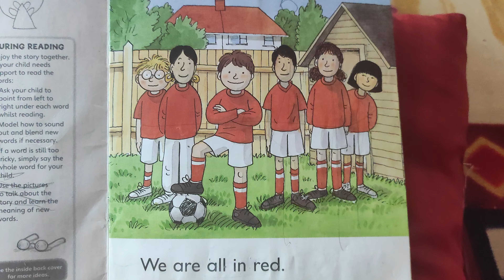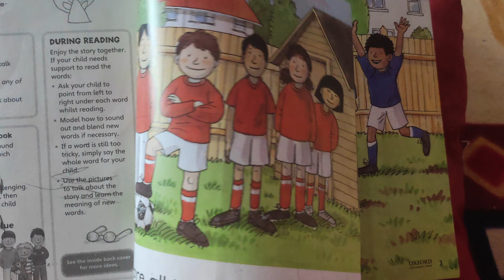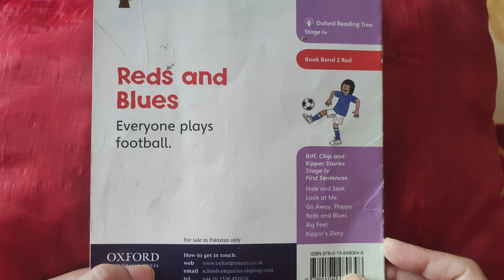Reds and Blues - Read Along With Me - Oxford Reading Tree🤗🤗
Oxford Reading Tree / Biff, Chip and Kipper Stories / Kids Story / Fun Reading / Read Aloud With Me / English Learning🤗🤗